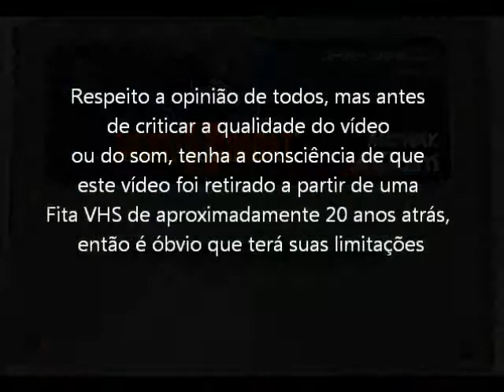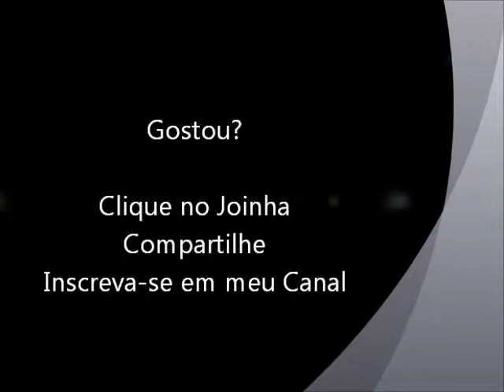Mortal Kombat 2 (Super NES - VHS Rip) Shang Tsung - Fatality, Babality e Friendship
Fatality, Babality e Friendship com o lutador Shang Tsung do jogo Mortal Kombat 2 para Super Nintendo. Vídeo retirado a partir de um VHS.